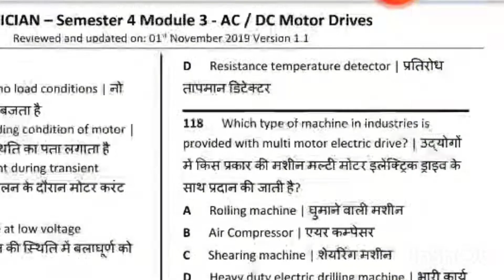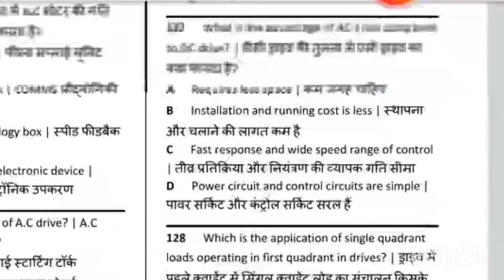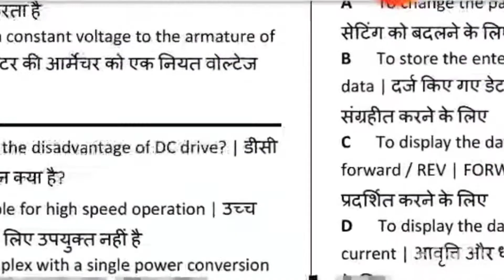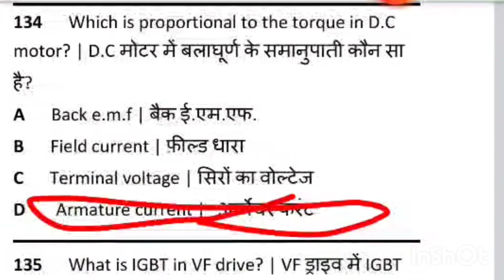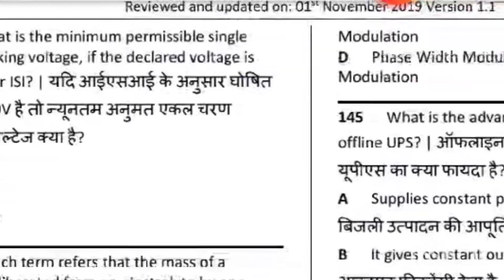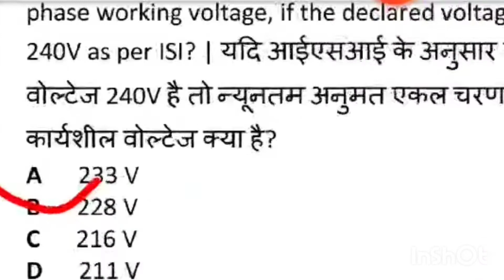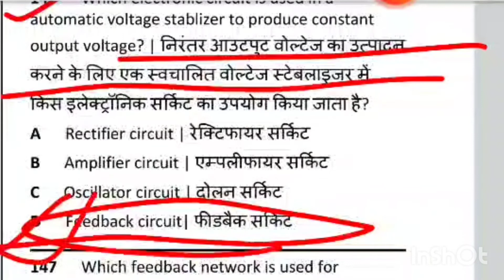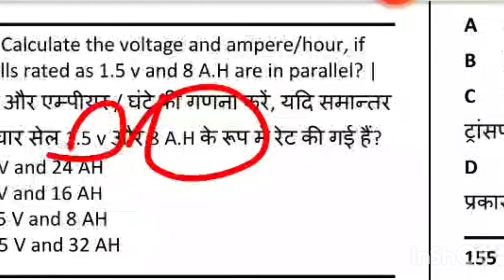ITI ELECTRICIAN NIMMI assignment questions paper part-5